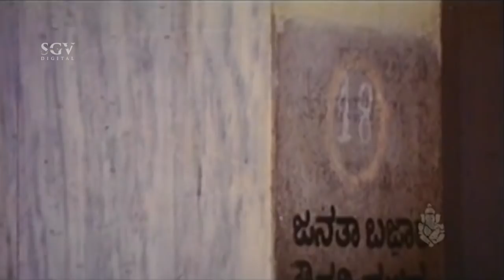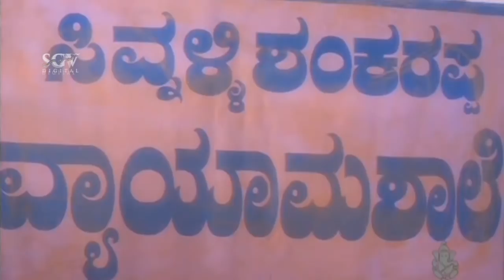Devaraj and Saikumar Talking About Caste | Kannada Super Scene | Circle Inspector Movie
Watch Devaraj Entry Scene from the film Circle Inspector

Stars : Devaraj, Malashree, Raghuvaran, Saikumar, Vajramuni, Suresh Heblikar, Doddanna, Lokanath,, Tennis Krishna, Umashree, Padmavasanthi, Shubhashree, Biradar, Sathyajith

Circle Inspector – ಸರ್ಕಲ್ ಇನ್ಸ್‌ಪೆಕ್ಟರ್1996*SGV